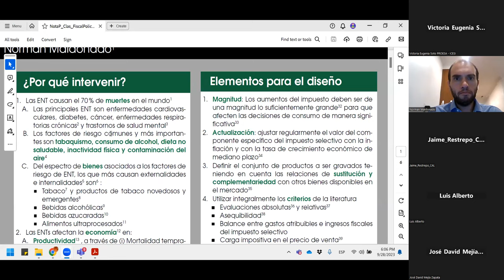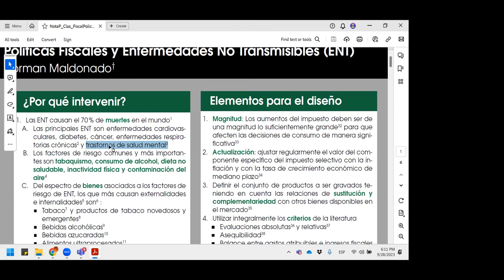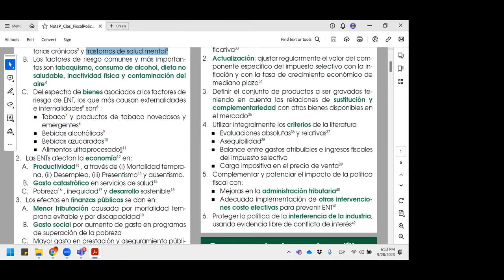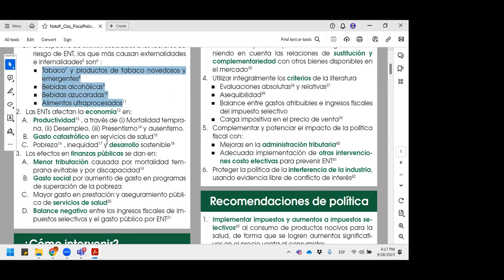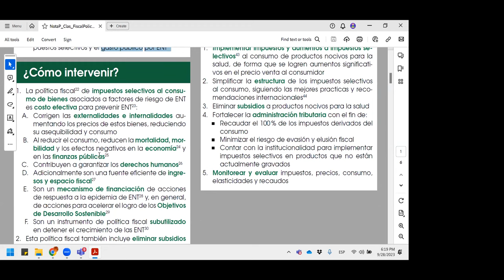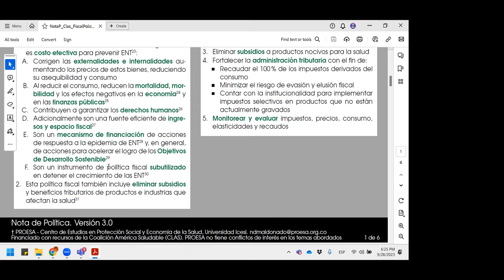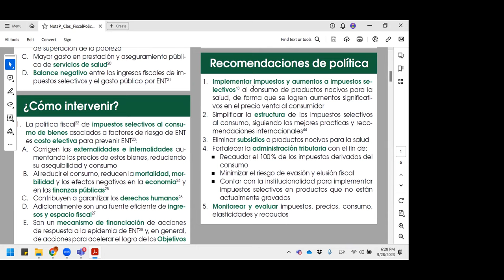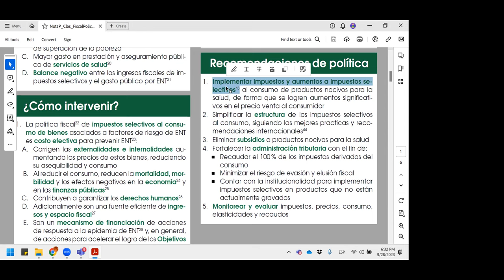3 Impuestos Saludables, una Perspectiva desde Salud Pública 28 09 2023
¡Bienvenidos a la grabación de la Tercera Cátedra Icesista de Salud Pública!
En esta enriquecedora conferencia que tuvo lugar el 28 de Septiembre de 2023, el destacado experto en economía y desarrollo, Norman Maldonado, PhD., nos brindó una perspectiva única sobre la relación entre los impuestos saludables y la salud pública. Además, contamos con la participación especial de la Dra. Liliana Maria Mejia, Endocrinóloga Pediatra de la Fundación Valle del Lili, quien participó en el panel de discusión posterior a la charla inicial. 💰🏥

No te pierdas esta oportunidad de adentrarte en un análisis sobre el impacto de los impuestos saludables en la salud de la sociedad.

Evento realizado por el Departamento de Salud Pública y Medicina Comunitaria de la Universidad Icesi.